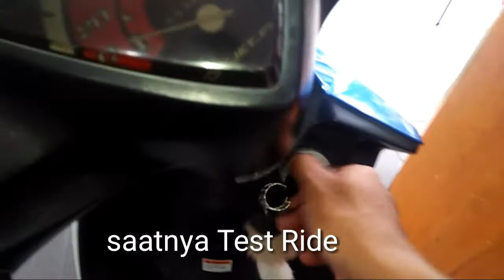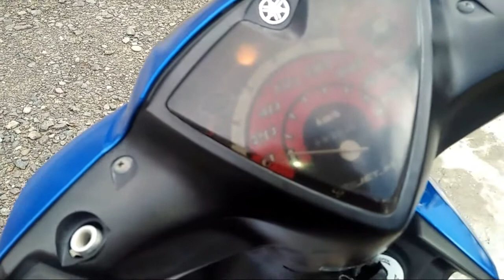CARA AMPUH ATASI Motor MATIC SELIP || LOYO DI TANJAKAN || HAL SEPELE || Cekidot!!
jumpa lagi sobat otomania,, motor matic boros, matic klo tanjakan berdecit atau selip, saat menikung juga selip,dan ada polisi tidur sering selip gas mentok tapi jalan ditempat?mioj, nmax, bergetar selip?
jangan salah prediksi!hanya ini masalhnya lho!Cekidot